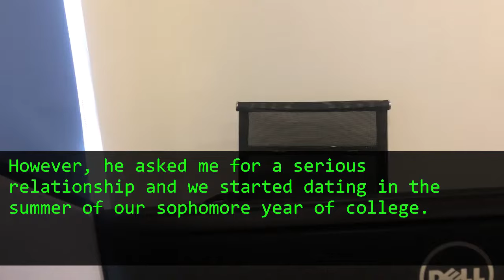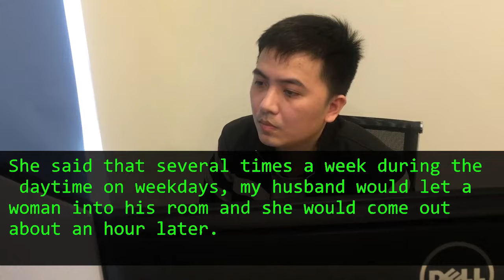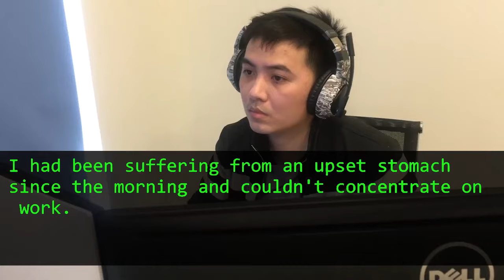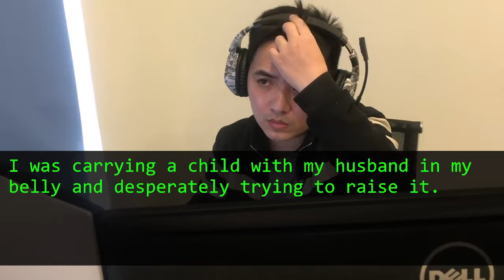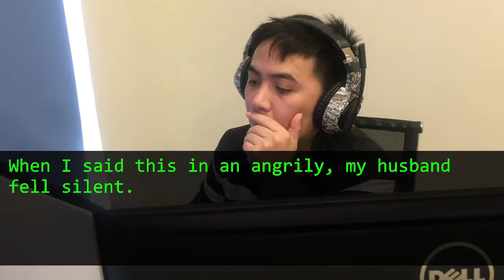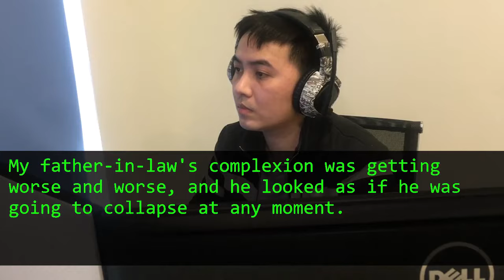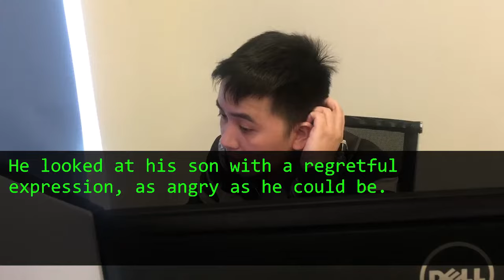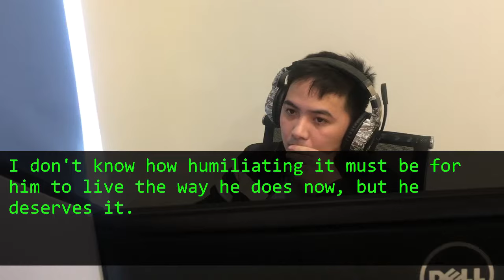I find husband cheating on me while I'm pregnant But when he finds out who I really am, he's